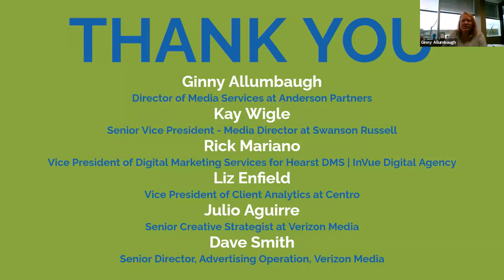AAFO Webinar | The State of Digital Media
Google announced that it planned to remove third-party cookies from its Chrome browser by 2022. How can you prepare your organization, partners and consumers? Learn about targeting in a cookieless world, privacy and programmatic and in-house vs managed services. Join us on May 18 to hear how industry professionals are tackling these changes.